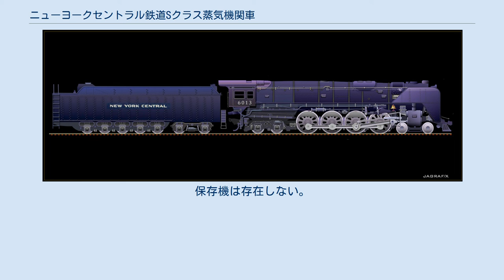ニューヨークセントラル鉄道Sクラス蒸気機関車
ニューヨーク・セントラル鉄道の機関車
ニューヨークセントラル鉄道Sクラス蒸気機関車は、ニューヨーク・セントラル鉄道の蒸気機関車。
ナイアガラの愛称で知られる。
 蒸気機関車の技術が成熟した時期に製造された。
外観はユニオン・パシフィック鉄道のFEFに似ているが相違点もある。
車輪配置は4-8-4で牽引力は61,570 lbf (273.9 kN)だった。
特徴は、イギリス流の走行中に水をくみ、テンダーに給水するシステムと車両限界である。
ユニオン・パシフィック鉄道のFEFが4928mmに対し、この機関車は4616mmである。
NYCは車両限界が他の鉄道よりも小さかったため、ドームレスにして可能な限りボイラーを太くした。
ベーカー弁装置とロッドはコロ軸受けを使い、ロッドのなどのレシプロ部に軽合金や特殊鋼を使うなどの軽量化を図り片側703kgに抑えることができた。
最高馬力は6700馬力を出し、ドローバー出力4850馬力を出した。
1945年から1946年の間にS-1a形1両、S-1b形25両、S-2a形1両の27両が生産された。
しかし、50年代に差し掛かるとニューヨークセントラル鉄道の業績が悪化し、運行コストがかかる蒸気機関車からディーゼル機関車への置き換えが急ピッチで行われた結果、製造からわずか5年で全機が廃車になった。
保存機は存在しない。